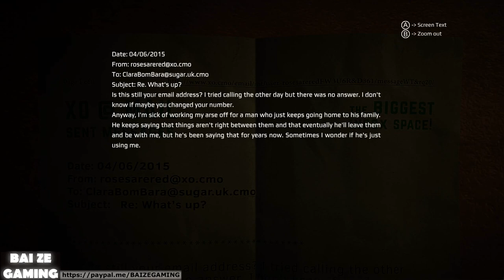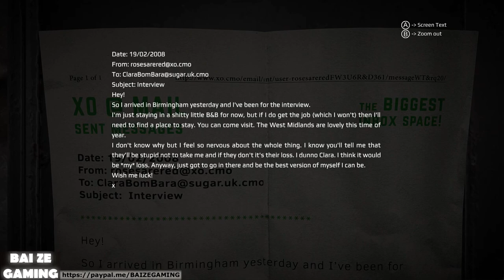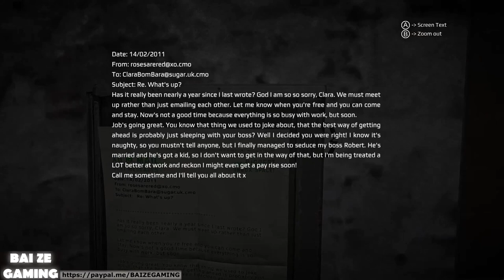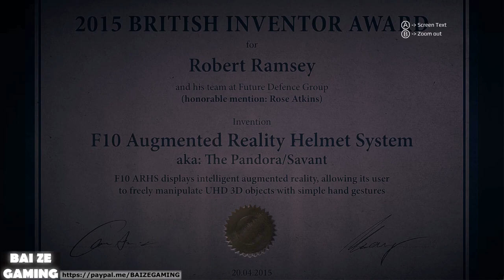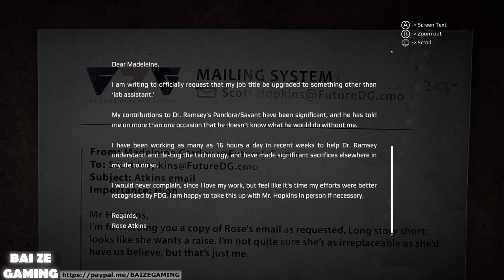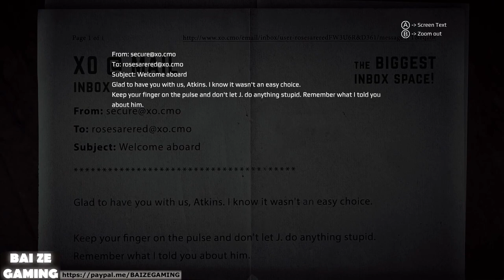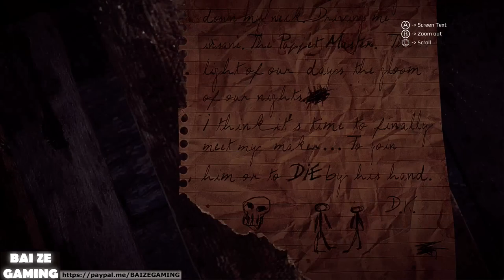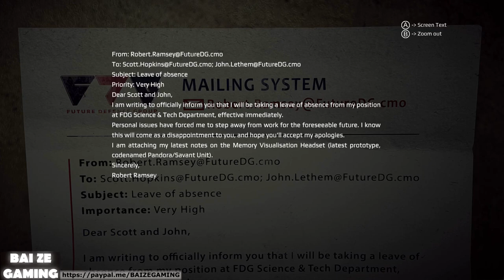Get Even Video Game Pt 10 - Rose and Robert's Lab Work!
This is another game made by a smaller development team. It's definitely what someone might call a "walking simulator" but I think it's a fun narrative-based title. If you liked these kinds of games where you walk and explore like Dear Esther, you'll like this one. If you like Condemned 1/2, you'd probably like this one because the phone you have has many tools to use and scan objects.

If you don't know about Dear Esther or Condemned and have been playing titles from mostly this year and last, think of Outlast with guns and more puzzles. The puzzles are really fun in this game.

There is definitely a lot of exploration in the game, but I was a little disappointed with the second-half (or last third) of the game with its recycled use of environments/cutscenes, even if it was integral to the plot. I didn't go through all of the optional objectives - you need to find all of the scannables/objects through all levels to get codes, and you need to put those codes into a safe found within each main memory.

I also suspect that you need to go through levels completely non-lethally and you might be able to change some scenes in the game. Sadly, the game doesn't distinguish between melee takedowns and shooting down enemies as there are many occasions where I would physically take down an enemy to hear "Hey! Stop shooting and put your gun away!"